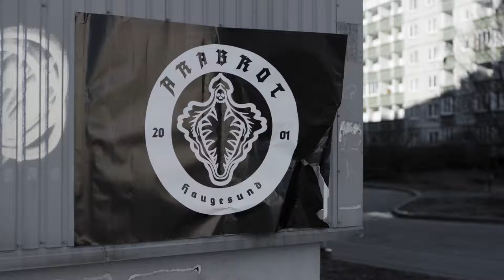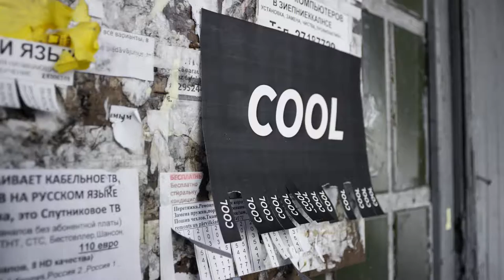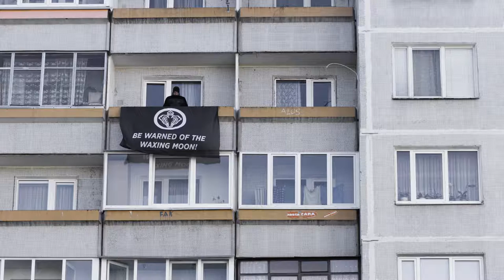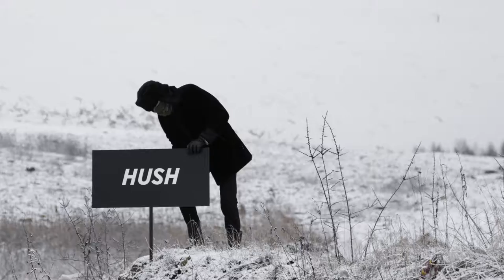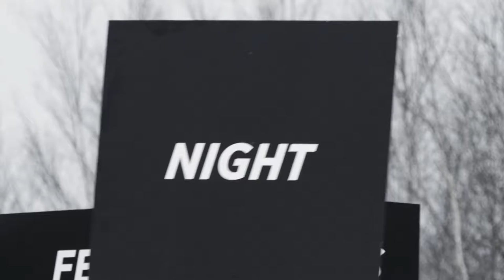ÅRABROT TALL MAN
Original Music Video for Årabrot - Tall Man, from their 2016 album The Gospel.
Directed by Morten Traavik

with Dream Team Riga:
Cinematographers: Valdis Celmins and Janis Senbergs
1st Assistant Cameraman: Miks Ramans
2nd Assistant Cameraman: Martins Jurciks
Art director: Kristaps Epners
Costume designer: Jurate Jurjane-Silakaktina
Make-up artist: Viktorija Safronova, Renate Balina
Stills photos: Aigars Endzelis
Gaffer: Toms Locmelis
Casting: Mara Linina, Liene Vindele
Editor: Gatis Belogrudovs
Grading and mastering: Kriss Rozins
Sound designer: Artis Dukalskis
Unit manager: Nikita Alimovs
Logistics: Gatis Rutins
Line Producer: Agne Skane
Producer: Uldis Cekulis

Produced by VFS Films and Traavik.info

Special thanks to Getlini ECO Waste Management Company and Linda Vitola-Baranova, Rudolfs Kalejs.
Support: SDG Lighting, Hansa Film Services, Vedam.lv, Two Wheels, Visi savejie.